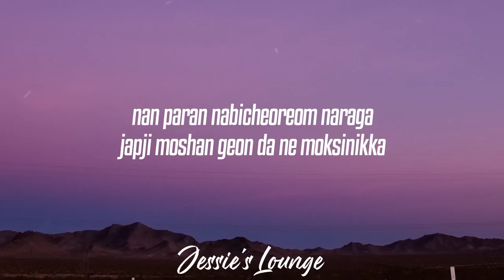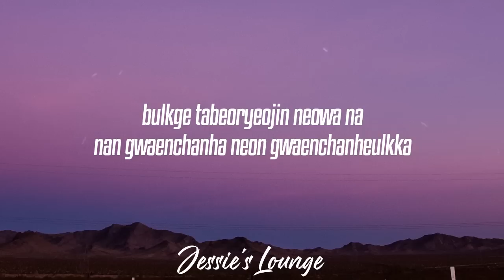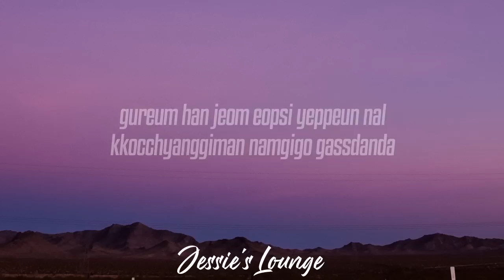JISOO - ‘꽃(FLOWER)’ Lyrics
JISOO - ‘꽃(FLOWER)’

ABC 도레미만큼 착했던 나
그 눈빛이 싹 변했지 어쩌면 이 또한 나니까

난 파란 나비처럼 날아가
잡지 못한 건 다 네 몫이니까
활짝 꽃피웠던 시간도 이제 모두
내겐 lie lie lie

붉게 타버려진 너와 나
난 괜찮아 넌 괜찮을까
구름 한 점 없이 예쁜 날
꽃향기만 남기고 갔단다

You and me, 미칠 듯이 뜨거웠지만
처참하게 짓밟혀진 내 하나뿐인 라일락

난 하얀 꽃잎처럼 날아가
잡지 않은 것은 너니까
살랑살랑 부는 바람에 이끌려
봄은 오지만 우린 bye bye bye

이젠 안녕 goodbye
뒤는 절대 안 봐
미련이란 이름의 잎새 하나
봄비에 너에게서 떨어져
꽃향기만 남아

jisoo flower lyrics
jisoo flower
flower lyrics